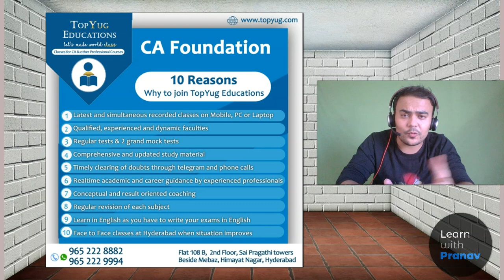CA Foundation Maths Stats LR Now in English | CA. Pranav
CA Foundation Maths Now in English | CA. Pranav. Hi Guys I am happy to announce my association with TopYug Educations Hyderabad for CA Foundation Maths, Stats, LR Paper 3 in Full English.